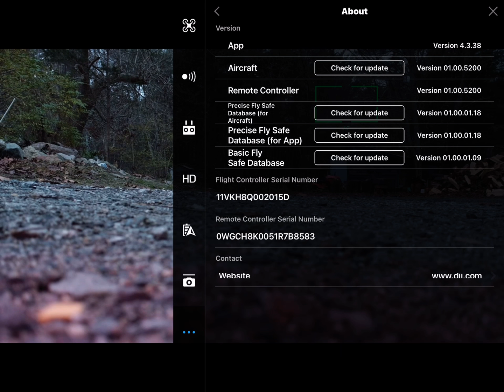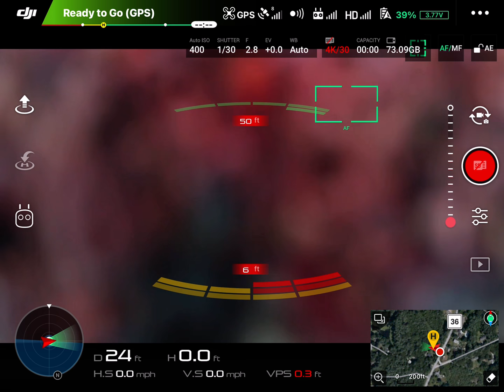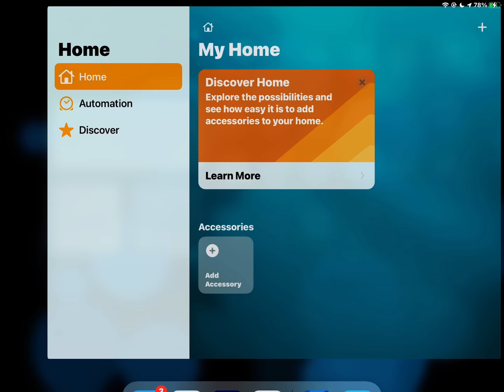November 17, 2020